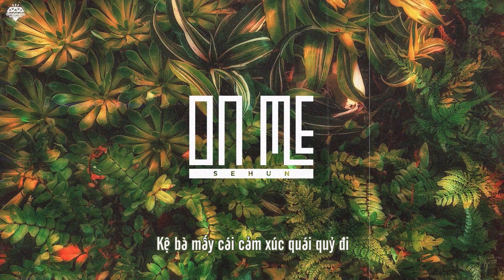[Vietsub] On Me - Sehun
• Vietsub bởi Cinderella Subteam
Oh Sehun vạn tuế TTTTTT